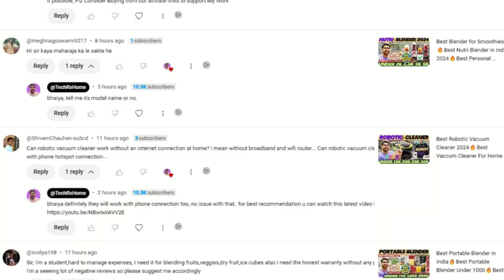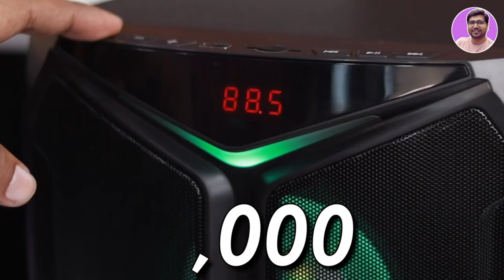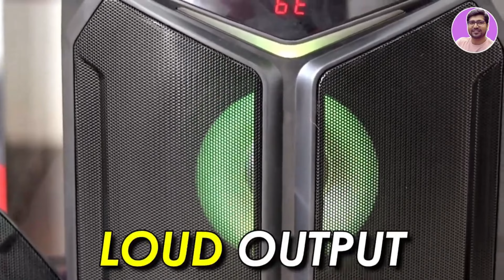NEW🔥Best Home Theater Under 5000🔥Best Home Theater System 2025🔥Best Home Theater System Under 5000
🔥🔥If you are in search for 'Best Home Theater under 5000' then you have landed at the perfect spot as in today's video i am going to cover Best Home Theater System 2025 Under 5000. These Best Home Theater under 5000 in 2025 offer you best value according to money. These Best Home Theater System under 3k-5k comes with many channel configurations like Best 2.1 CH Home Theater under 3000, Best 4.1 CH Home Theater under 5000 and even Best Home Theater under 5000 5.1 is also included in this list.

🔥 FOR SOUND CLARITY 🔥

✅ OBAGE HT-303
Or OBAGE HT-101 Woody

🔥 LOUDER 2.1 CHANNEL🔥

Or F&D F550X
Or TRONICA TR

🔥 4.1/5.1 CHANNEL & DEEP BASS 🔥

✅ ZEBRONICS INDIE
Or ZEBRONICS Zeb BT7591RUCF

Best 5.1 home theater system
Best 2.1 home theater system
Best budget home theater system
5.1 home theater system